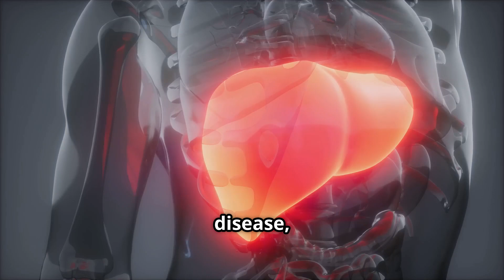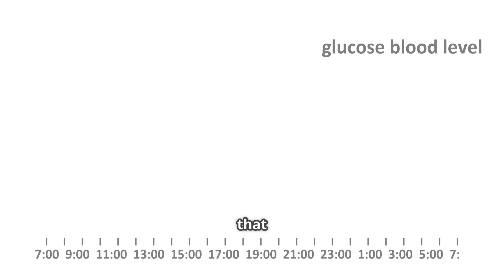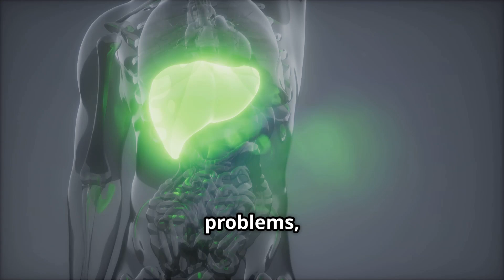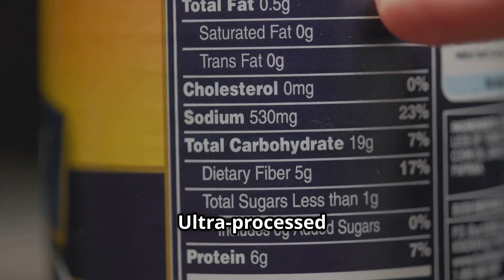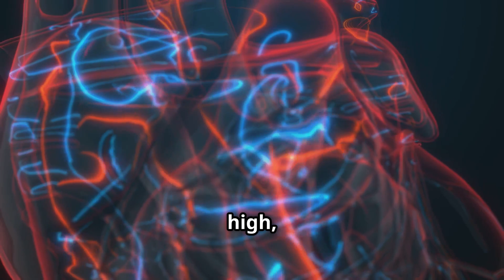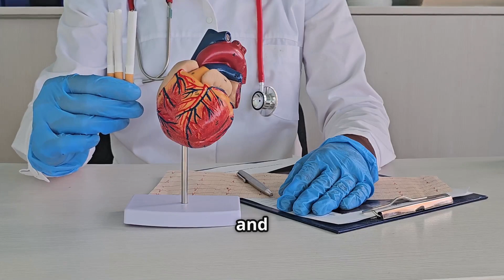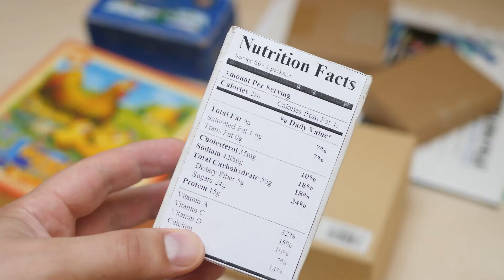Top 10 Things We Consume That Are Killing Us Backed by Science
Are you unknowingly consuming things that could be harming your health? In this eye-opening video, we delve into the "Top 10 Things We Consume That Are Killing Us," backed by scientific research and expert recommendations. From sugary drinks and processed meats to excess alcohol and tobacco, discover how these common items in your diet can lead to serious health issues and even early death.

OUTLINE:
00:00:00 Intro
00:00:26 Sugar Sweetened Beverages
00:01:24 Processed Meats
00:02:12 Trans Fats
00:03:14 Refined Carbohydrates
00:04:02 Excess Alcohol
00:04:56 Ultra-Processed Foods
00:05:51 Excess Red Meat
00:06:51 Salt (Sodium Overload)
00:07:41 Tobacco (Smoked or Chewed)
00:08:36 Drug Misuse (Including Prescription Drugs)
00:09:33 Outro